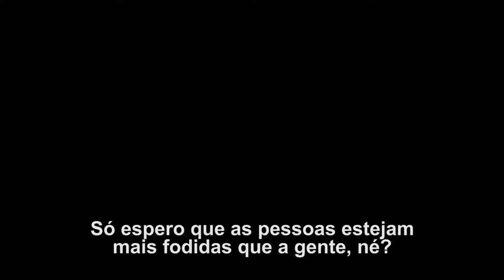TRAILER DESCONVIDADOS BST 2017